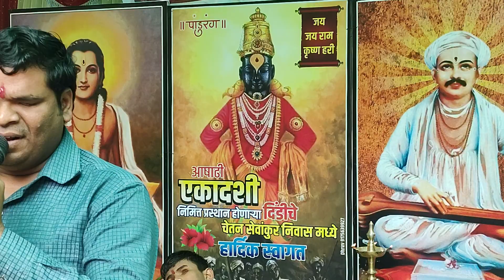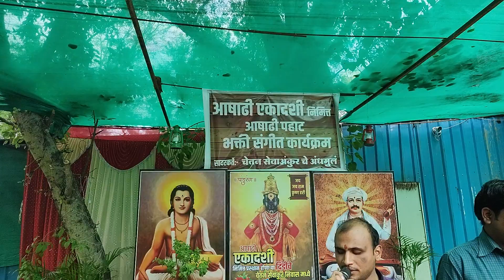Chetan Sevankur Orkestra Washim ( Vithu Mauli tu mauli jagachi - Dashrath jogdand )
Chetan Sevankur Orkestra Washim ( All rounded Talent of blind Artist )